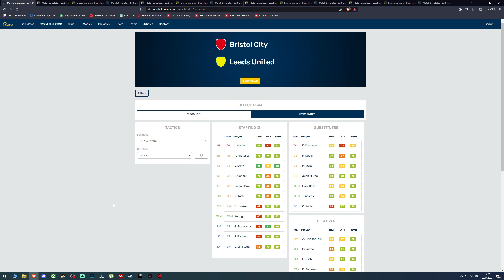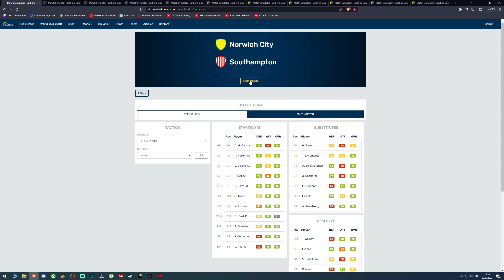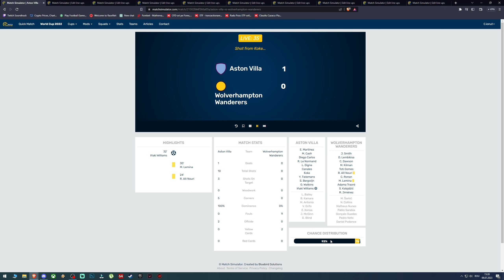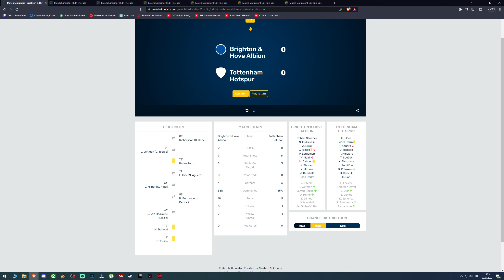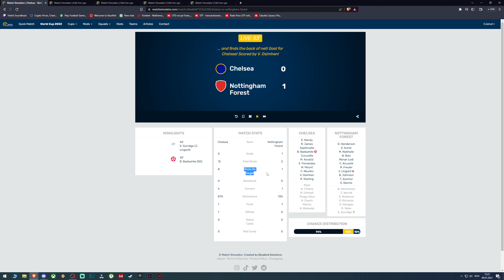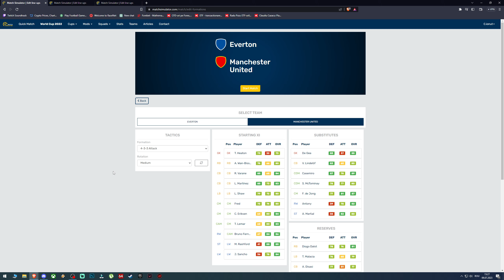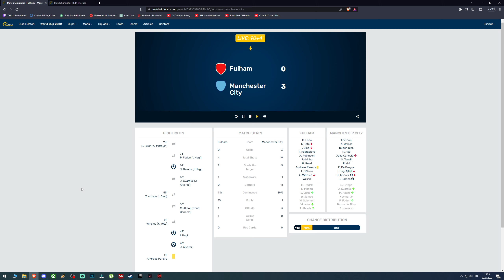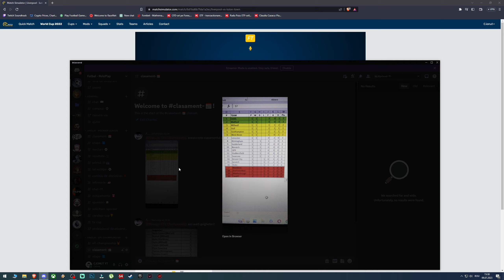Fotbal Role-play - Etapa a 2-a - Premier League & EFL Championship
♛ The newest games at the best prices Tested and verified by me, personally!

♛ Xbox GamerTag: cionut YT

THIS CONTENT IS INTENDED FOR ADULTS (+18 YEARS) I HAVE NO RIGHTS FOR AUDIO CONTENT